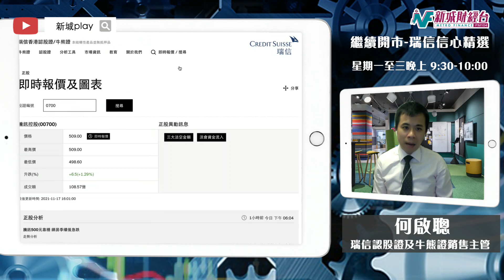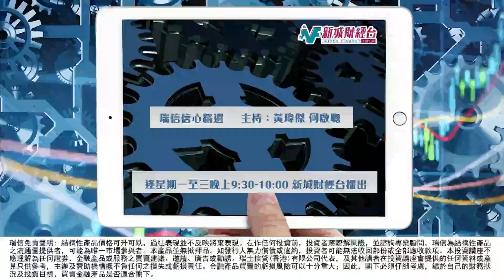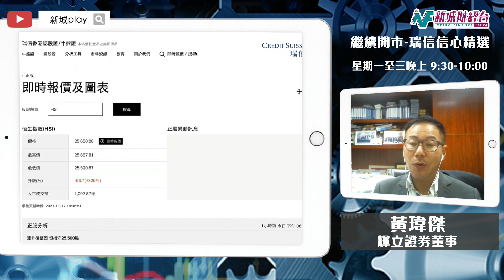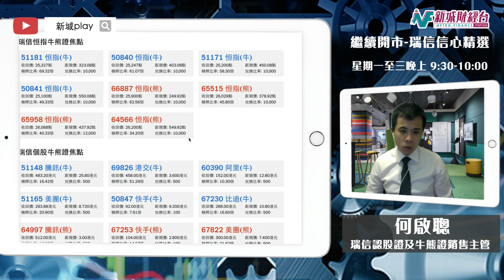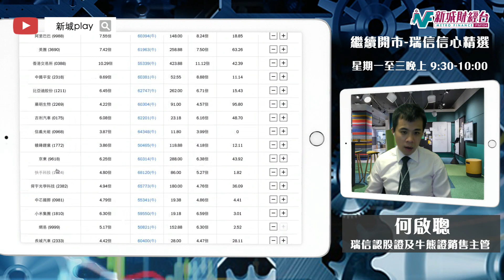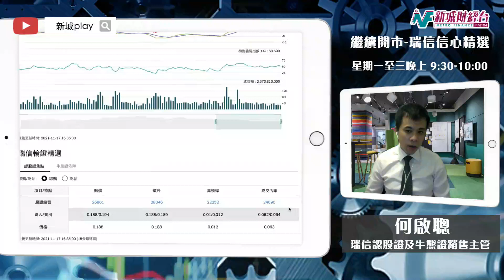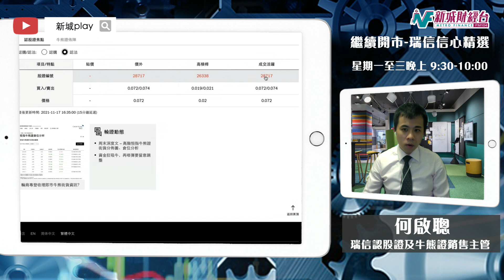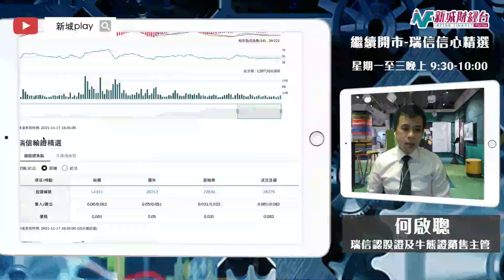港股調整恒指資金趁回開好倉 科技股業績高潮 阿里京東如何部署｜【繼續開市-瑞信信心精選】11月17日 星期三 黃瑋傑 何啟聰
主持：黃瑋傑 何啟聰

00:00 歡迎收睇《繼續開市》
00:10 港股整固成交縮減  恒指25500成支持 資金入場買牛證
02:00 700騰訊轉強 全日最高位收市
03:23 京東9618 季績前走勢偏軟 淡倉資金偏多
04:48 阿里 9988 觀望氣氛濃厚
06:28 美團3690 下週業績 股價250天線爭持
07:40 港交所 388 窄幅波動 分析不能單看圖

09:42 恒生指數 輪證部署 恒指牛【51181】恒指牛【50841】恒指熊【65515】恒指熊【64566】
12:22 騰訊 輪證部署 騰訊call【26452】瑞信騰訊put【21725】騰訊牛【51487】【51488】 騰訊熊【53450】
14:22 京東 輪證部署 京東瑞信call【25665】京東牛【60314】京東牛【51167】京東熊【66228】
16:10 阿里 輪證部署 阿里call【24690】阿里牛【60390】 阿里熊【58350】
17:00 美團 輪證部署 美團call【29544】 美團put【28717】 美團牛【50850】 美團熊【61000】
18:15 港交所 輪證部署 港交所瑞信牛【62318】 港交所熊【56194】